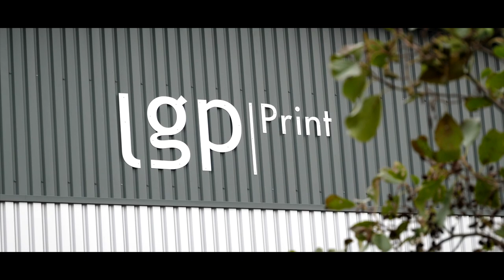T'Rex Media House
Here is our T'Rex Media House Showreel. We've worked with some awesome people already and always looking to create great new video content. Here at T'Rex Media House we are always striving to do the best video production we can.